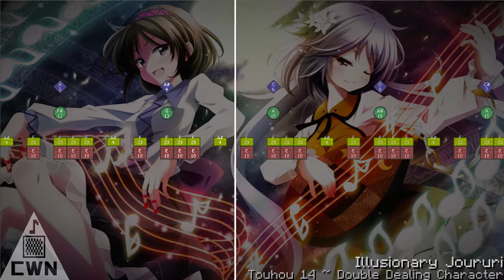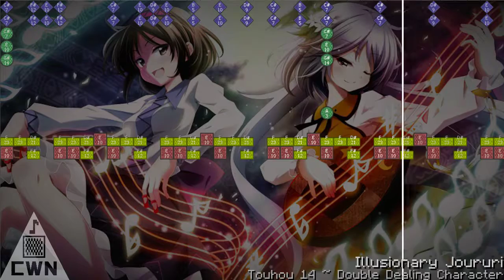Illusionary Joururi - Crafted with Noteblocks - Touhou 14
This video was uploaded from Japan :OOO

I have recreated Illusionary Joururi in Note Blocks. Hope you enjoy!

Crafted with Noteblocks is a video-dump series containing various songs I have done in Minecraft's sound engine. This ranges from Note Block Studio songs to handmade note block songs. All videos have been done months beforehand and have been scheduled to upload every two days. Starting in September 2015, the main purpose of this series is not subs/views/money, but so I can access my songs from anywhere using any device, being able to share it with anyone I want.